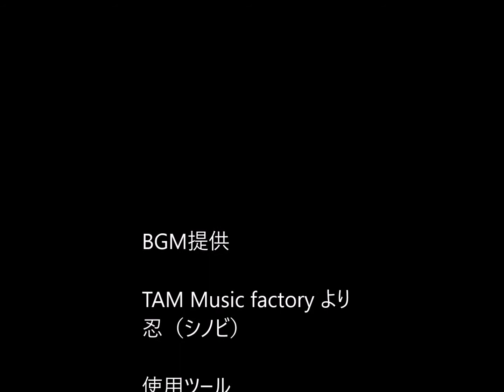【ハンドメイド】コットンパールアミュレットストラップ14号 メイキング動画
Ryosuke's storeで売っているストラップ「コットンパールアミュレットストラップ14号」­のメイキングビデオです。

購入はこちらから↓
【本店】